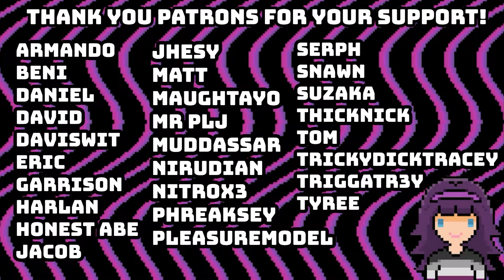It's Time To LET LOOSE THE DOGS OF WAR! | Unchained Season 27 Deck Profile